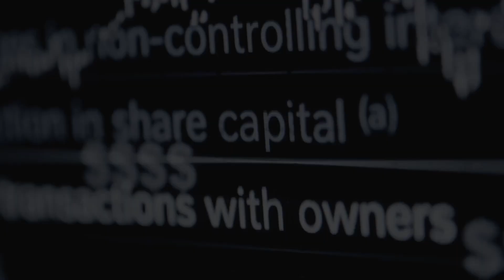How This Quant Fund Mastered Chaos for $1.5B Gains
Discover the extraordinary journey of Mark Malek, a $1.5 billion quant fund manager who defied conventional wisdom to turn chaos into opportunity. From a tumultuous start during Lebanon's civil war to crafting groundbreaking financial models, Malek reveals the transformative power of pattern recognition, breaking traditional rules, and finding order in chaos. Learn how his unique insights can help mid-career investors rethink their strategies and unlock untapped potential. Perfect for fund managers and ambitious investors seeking actionable, insider-level knowledge to elevate their approach.
AltSt.com is dedicated to democratizing Wall Street by providing free financial education about funds and alts for everyone.